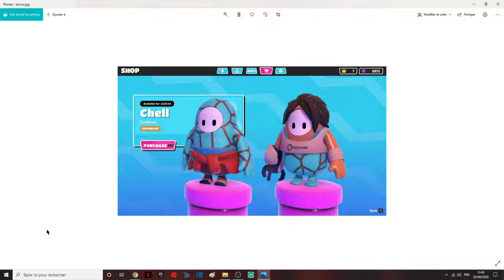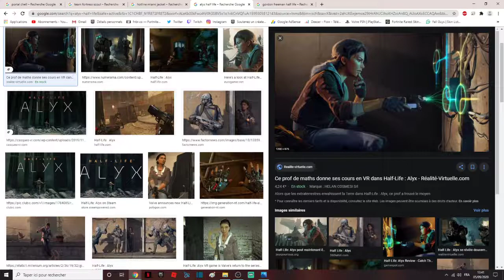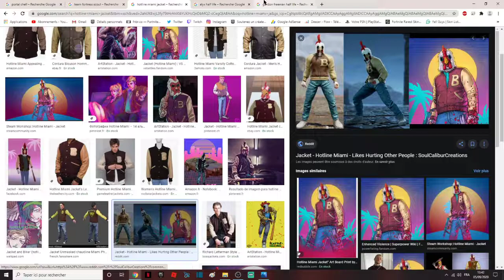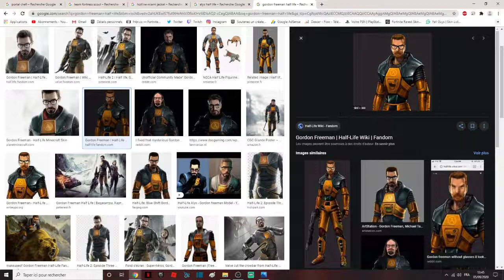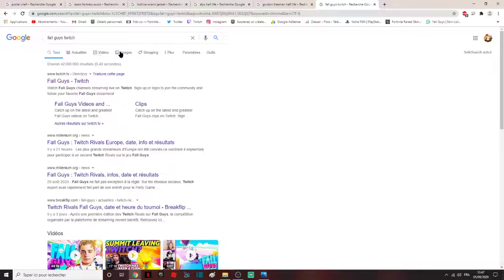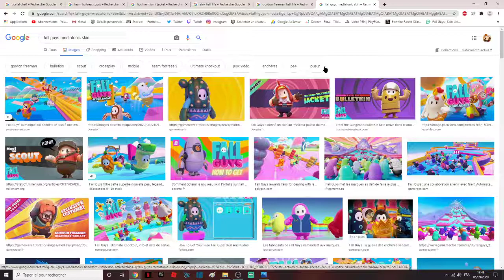TOP 10 DES SKINS LES PLUS RARES DE FALL GUYS ! TOP 10 OF THE RAREST SKINS OF FALL GUYS !